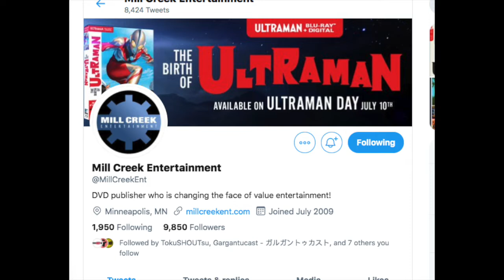My Review of Ultraman Z Episode One